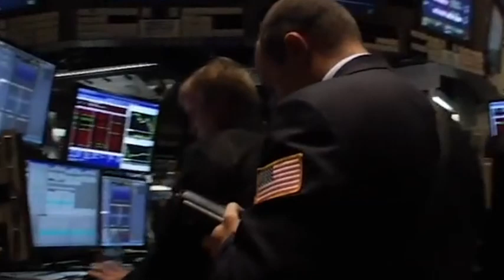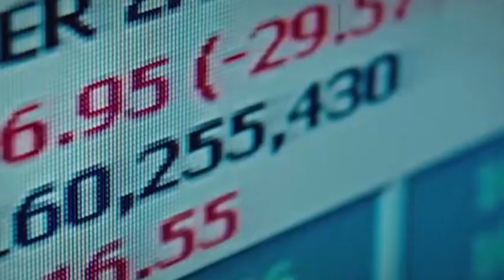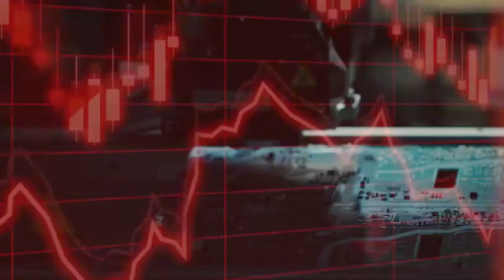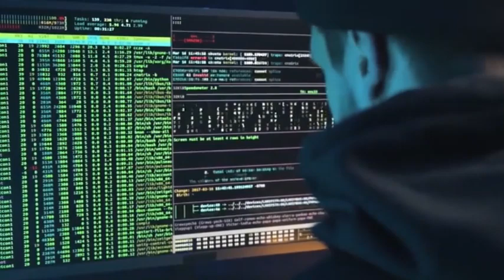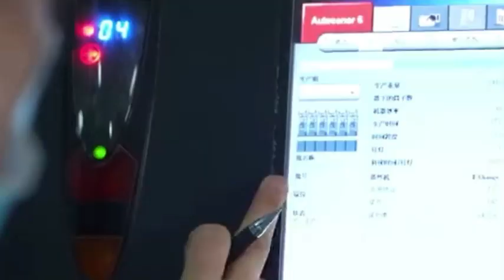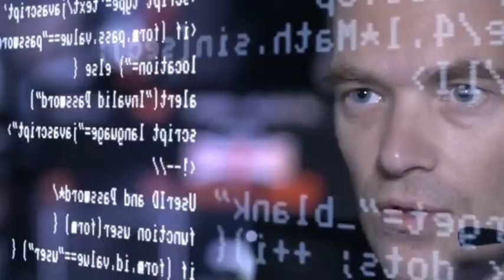China's Rare Earth Control Stops ASML's Lithography Machines | Global Chip Crisis